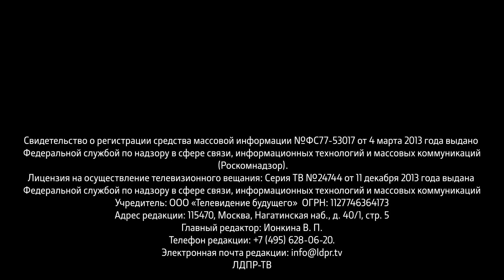Жириновский: Байден недоволен Зеленским!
0:10 Владимир Жириновский о провокациях со стороны Украины
3:51 Сергей Катасонов о прогрессивной шкале налогообложения
7:06 Иван Пиляев об частном инвестировании в ценные бумаги
9:39 Евгений Марков о последствиях аварии на топливопроводе под Нижневартовском